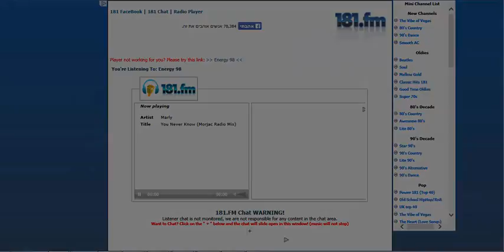DEMO megasport 181